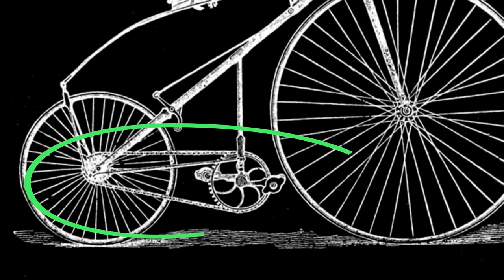How has the BICYCLE changed over time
Explore the evolution of the bicycle, a simple machine born in 1817 without engines or batteries. Initially a "running machine" without pedals, it transformed into the boneshaker, Penny-farthing, and safety bicycle. In 1879, the chain drive system revolutionized cycling, leading to the safety bicycle's birth. Bicycles gained popularity in the 1890s, empowering women and even influencing political movements in China and protests in New York. From Tiananmen Square to the Black Lives Matter uprising, bicycles became symbols of social change, proving that these two-wheeled wonders are more than just a mode of transport.